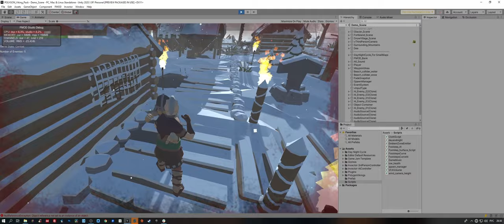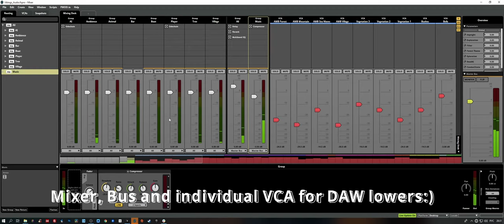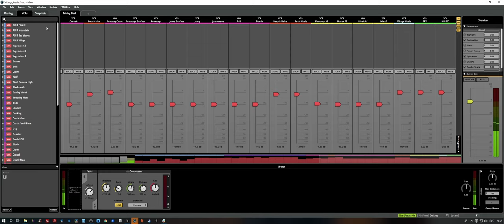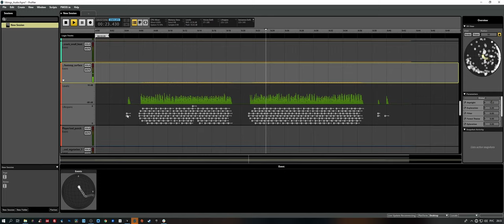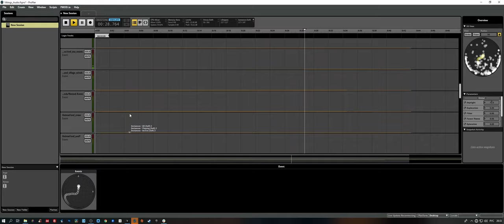IAM6 Homework 6